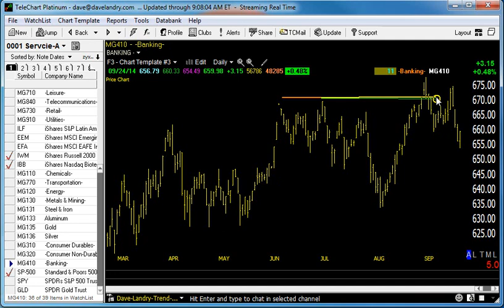09/25/14 Dave Landry's Market In A Minute